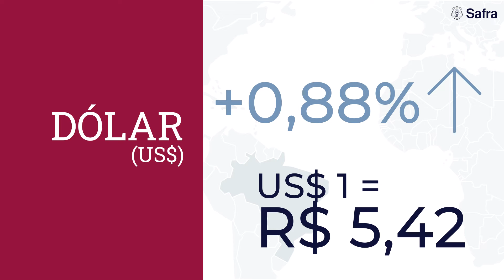Morning Call Safra - Bolsas em queda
No Morning Call desta quarta-feira, 29 de setembro, falamos sobre a forte queda do Ibovespa e nas bolsas dos EUA. No segundo bloco, comentamos a nossa visão após a divulgação da ata do Copom.